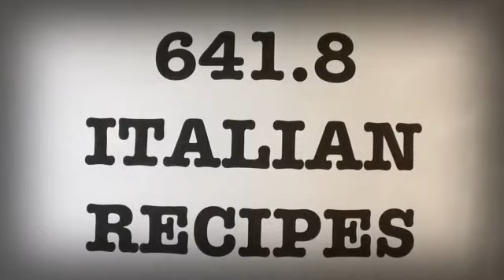"Dewey Decimal Rap" Fan Video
Fan video of "Dewey Decimal Rap" by Melvil Dewey.